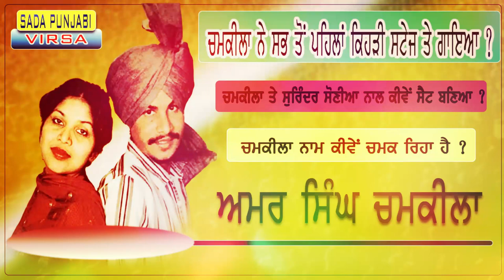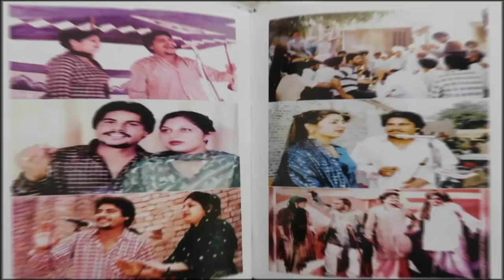AmarSinghChamkila &AmarjotKaur || Sada Punjabi Virsa || Jashan Entertainment || Punjabi Singer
SOCIAL-MOTIVATIONAL-CULTURAL